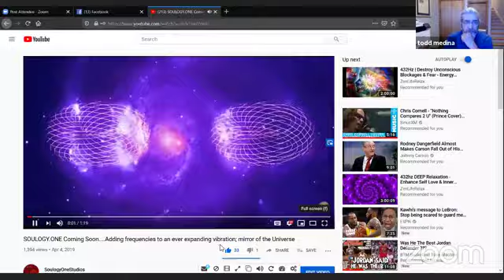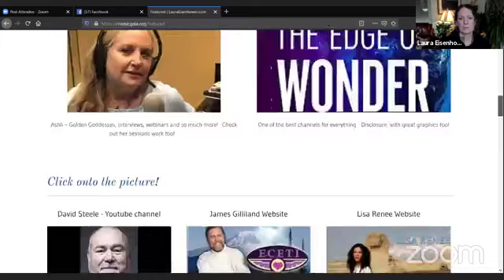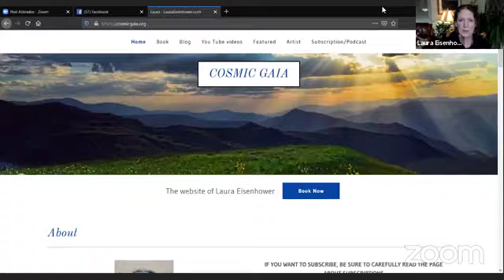SOULSPEAKS 5D: Laura Eisenhower Real Time Intel